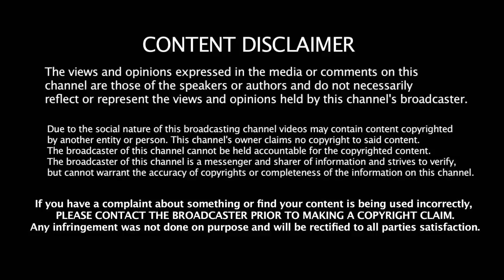Vantha Rajavathaan Varuven Teaser Official – Countdown Begins Now | STR | Sundar.C | VRV Trailer